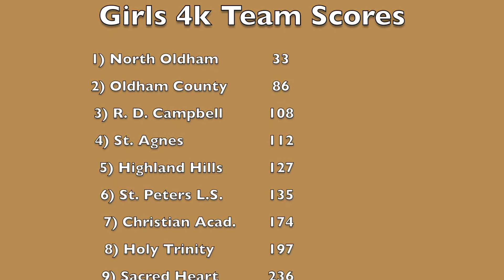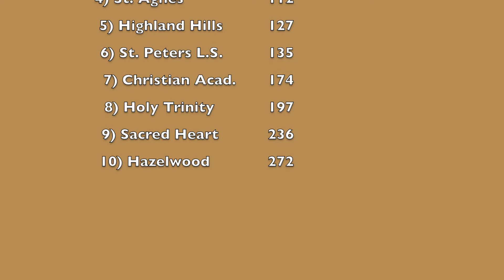Girls Middle 4K Trinity 2021